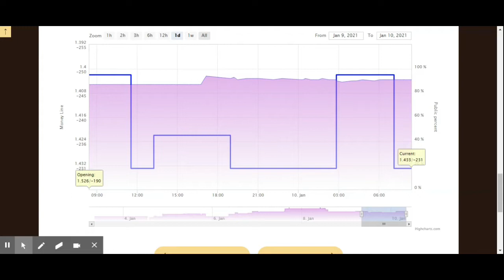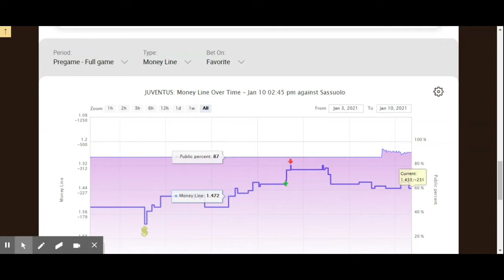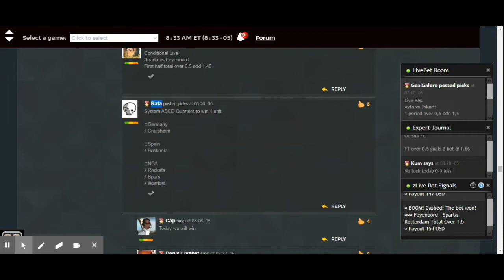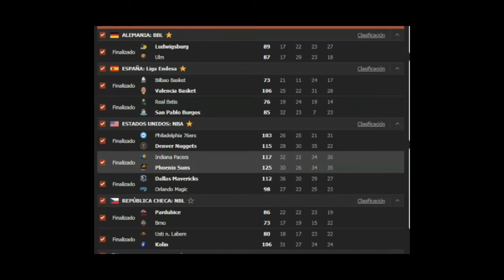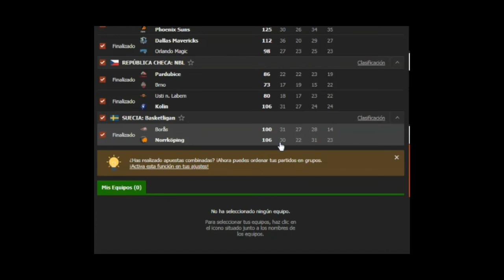Pronósticos Deportivos DOMINGO (10.01.2021)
🏆 🏀 NBA 🇺🇸  ⚽️ Serie A 🇮🇹
Listos los siguientes pronósticos! 📈 Con las herramientas exclusivas VIP y siguiendo a nuestros expertos en la comunidad Zcode!! 📈. Seguimos la progresión de Rafa por unos días más 💪 Si quieres conocer más abajo te dejamos nuestro Link de TELEGRAM donde podrás obtener predicciones GRATIS diarias y ¡toda la info!
¡Recuerda!
Dejar tu Like y comentarios
🏆 ¡Mucho éxito!